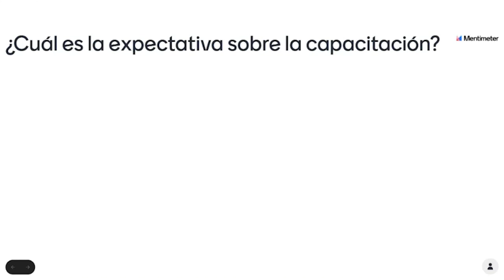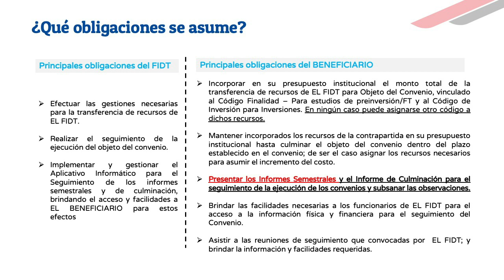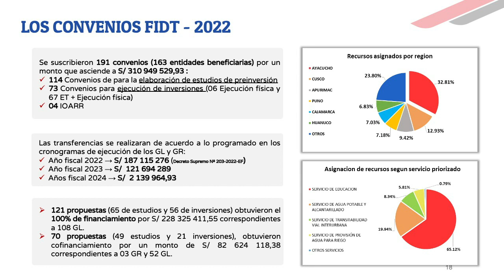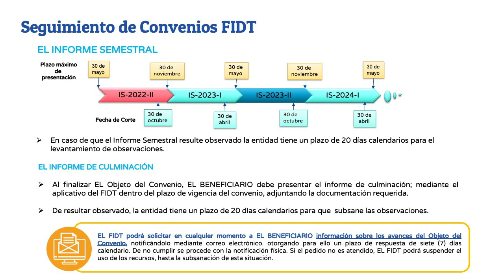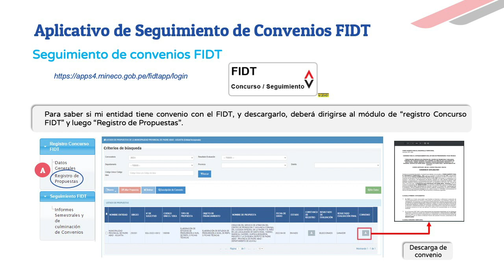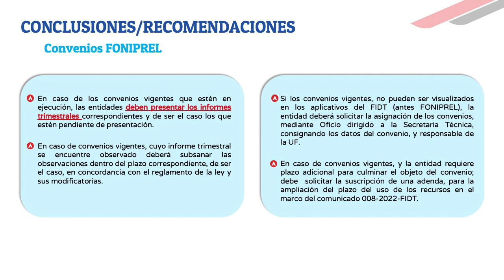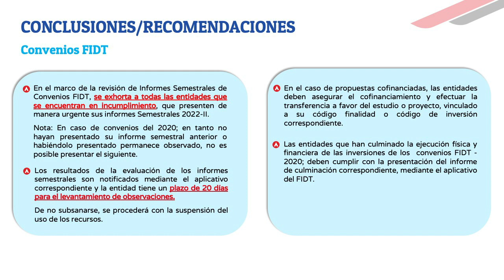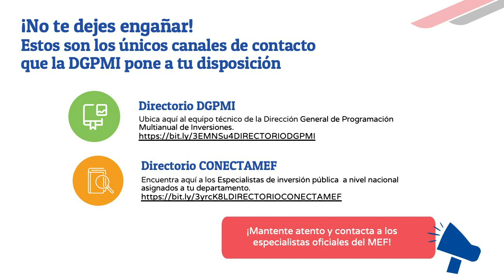FIDT Seguimiento de Convenios nuevas autoridades equipos técnicos